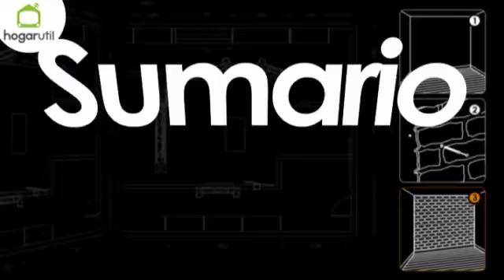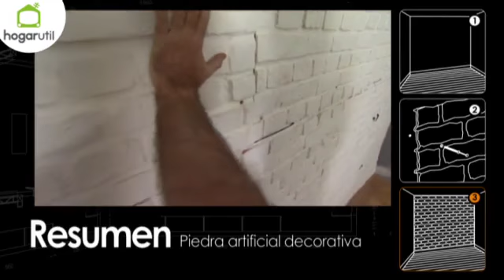Cubrir pared con ladrillo decorativo - Bricomania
Cubrir una pared con ladrillo decorativo será el trabajo principal de Bricomanía. Un trabajo de bricolaje para darle un nuevo aspecto a la pared de una habitación.